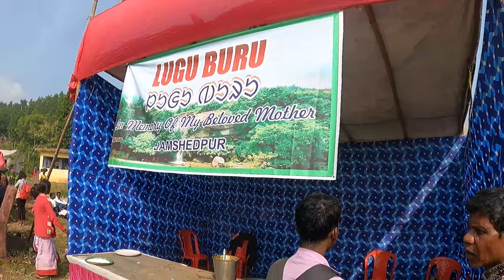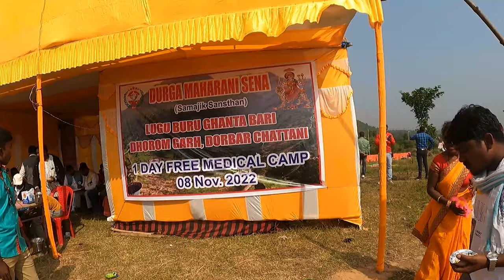LUGU BURU GHANTA BAADI VLOG VIDEO PART-2 ॥ लुगु पहाड़ की 7 चोटियों की श्रंखला को पार करके पहुँचे ॥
Johar

Samay ke abhaw me lugu buru vlog video ka part-2 aane me kaafi samay lag gaya uske liye maafi chahunga.

लुगू बुरु घंटा बड़ी धोरोमगढ़

जिस प्रकार हिन्दू धर्म में चारों धामों को पवित्र माना गया है , इस्लाम में काबा को पवित्र माना गया है ठीक उसी प्रकार संथालियों के लिए भी एक तीर्थ स्थल हमारे झारखण्ड में स्थित है। लुगू बुरु घांटाबड़ी (Lugu Buru Ghanta Badi) के नाम से प्रचलित यह स्थान संथालियों का सबसे बड़ा और पवित्र  तीर्थ स्थल /धाम माना जाता है।
इसे लुगू बुरु घांटाबड़ी धोरोमगढ़ ( Lugu Buru GhantaBadi Dhoromgarh ) के नाम से भी जाना जाता है। हर संथालियों के जीवन में एक बार इसकी यात्रा करना और दर्शन करना पुण्य माना जाता है ।यहां पर लुगू बाबा की पूजा की जाती है ।लुगू बाबा की पूजा अर्चना सभी वहां के पहान (Pahan) के द्वारा कि जाती है ।

 लुगू बुरु  घंटाबड़ी संथाल समुदाय की काफी पुराने समय से एक धरोहर है । इस धरोहर की सभ्यता को होड़ दिशोम (Hor Dishom) के सोस्नोक जुग (Sosnok Jug) के नाम से जाना जाता है ।

Aap sabhi ne lugu buru ka part-1 dekh liya hoga agr nahi dekhe hain too link niche diya huwa hai dekh len. Video kaisa lagta hai aapko comment krke bta sakte hain .